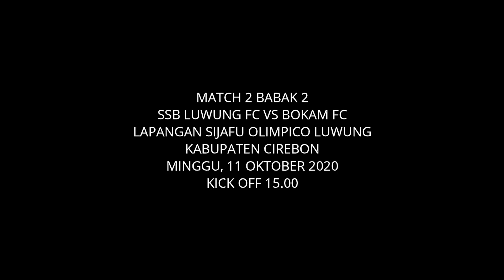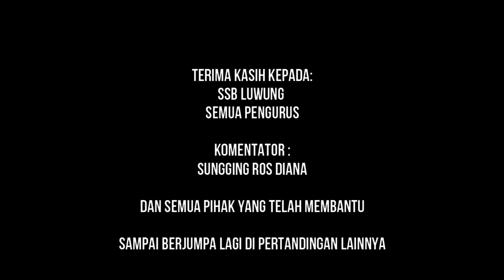ssb luwung vs bokam fc match 2 babak 2 ujicoba lapangan desa sijafu olimpico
masih lanjut di pertandingan uji coba antara  bokam fc vs ssb luwung di lapangan sijafu olimpico luwung kabupaten cirebon
pertandingan seru saling serang kedua kubu namun diawal bokam fc kecolongan 1 gol dari ssb luwung, untuk kelanjutannya bisa tarkamers saksikan keseruan pertandingan antara ssb luwung vs bokam fc score babak pertama 1-2 untuk kemenangan bokam fc